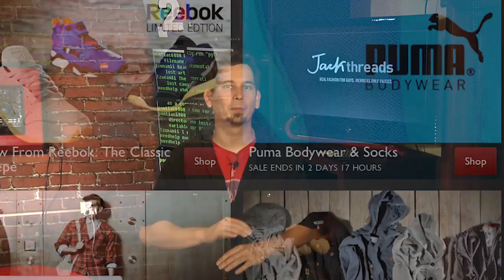HakTip - DEFCON 19: Android Botnets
Hak5 -- Cyber Security Education, Inspiration, News & Community since 2005:
In this HakTip from DEFCON 19 Darren is joined by Georgia Weidman of GRMn00bs to talk all things Android Botnets.